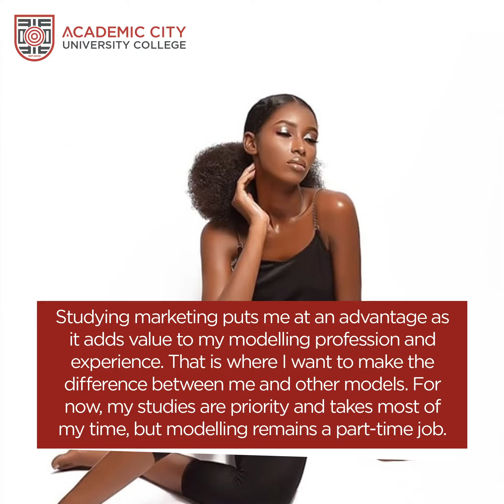We bring you an exciting series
When is the right time to pursue your dream?

ACitizens just go for it. 💪🏾

We bring you an exciting series on student enterprise while at ACity in our new series

Our spotlight is on Mainatou Diallo (Maya) a 3rd year Marketing student. Let's take a ride through her modelling career.